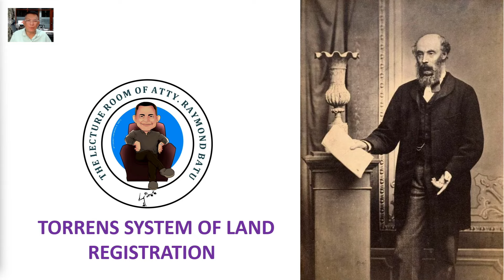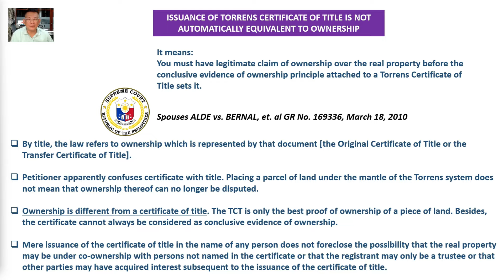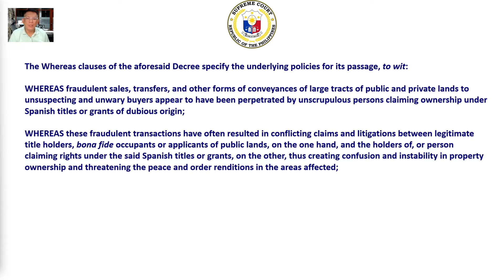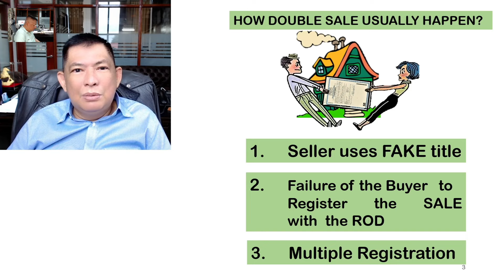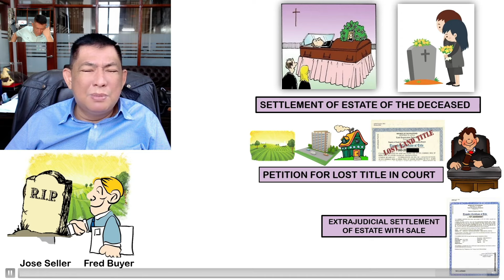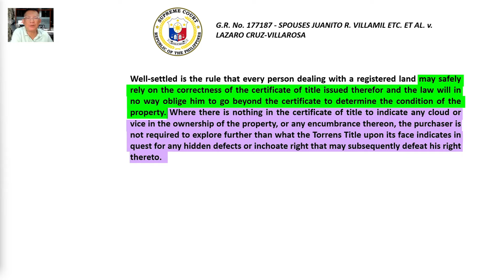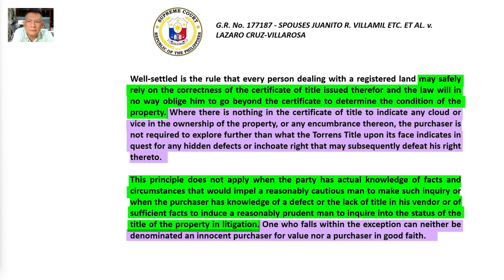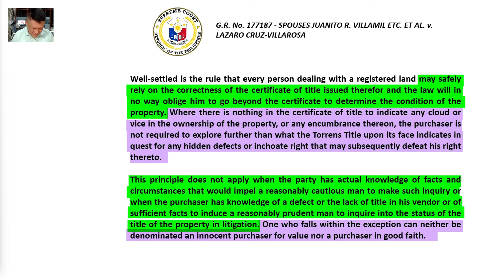Lupa rehistrado sa Torrens Title System? Eto mga proteksyon sa ilalim nito!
BSREM Students of Philippine Christian University
The benefits if the land is titled under the Torren System
Torrens Title System in the Philippines [Part 2]
@The Lecture Room of Atty. Raymond Batu ​